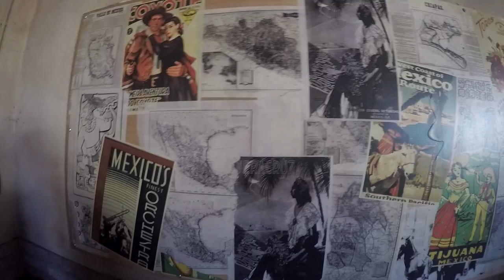Chiapas, On ride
A ride with my friends in the Chiapa's Wasserbahn at Phantasialand, Germany.